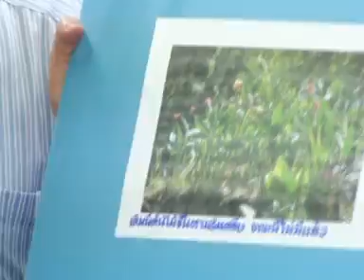ส.ส.กทม.เพื่อไทย ฮึ่มขึงเชือกห้ามเดินเรือคลองแสนแสบ 5 ต.ค.2556